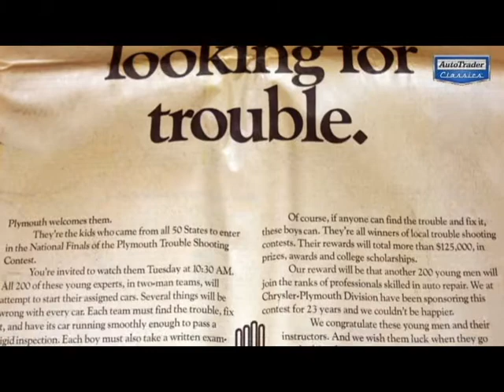Chapter 1: Driving to Indiana - AutoTraderClassics.com - Father/Daughter Road Trip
DeMar and ZOGG head out on their 700 mile road trip to Elkhart, Indiana. Learn how ZOGG got into classic cars and what makes the Road Runner worth driving cross-country.